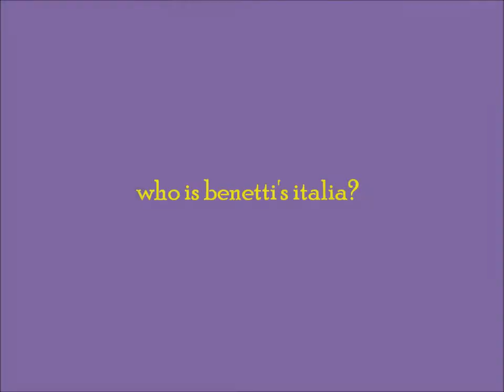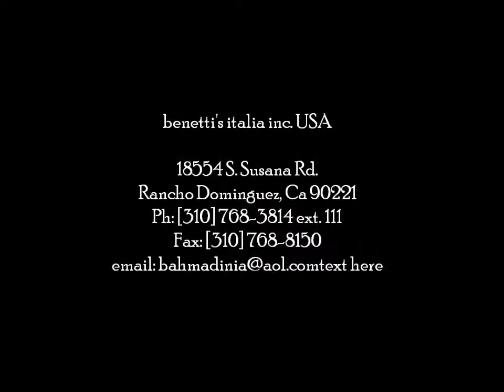Who is benetti's italia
Benetti's Italia, Inc.